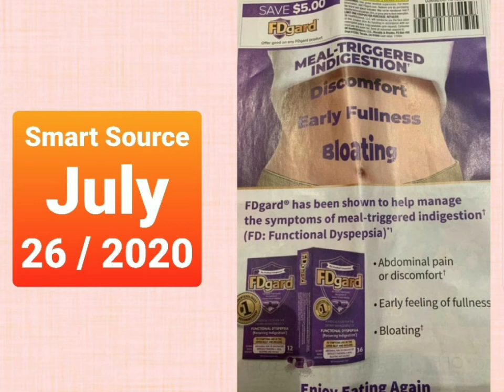SmartSource • RetailMeNot • Couponing - July 26, 2020 Insert Preview